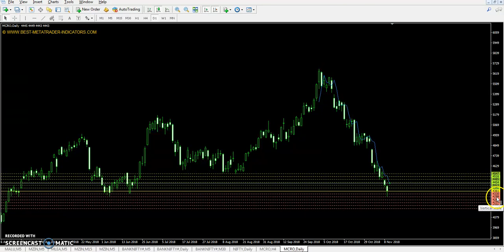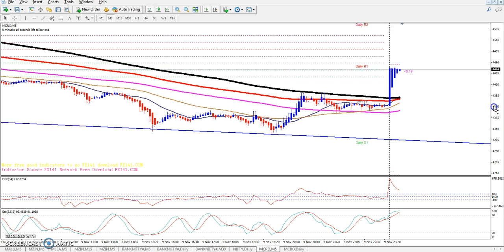Crude oil Pivot Point, Market Trend & Range 12.11.2018